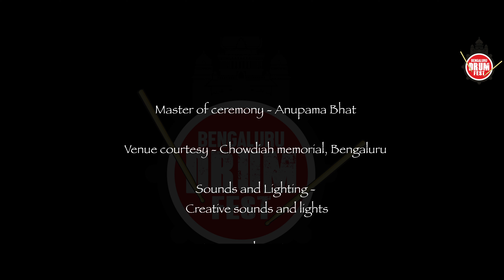SambitC || Chasing Light - aswekeepsearching || Drum Solo || BENGALURU DRUM FEST || BSOR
Babu School Of Rhythms Presents
BENGALURU DRUM FEST

Venue - Chowdaiah Memorial Hall

Sounds And Lighting - Creative Sounds And Lights

Live Sound Engineer - S Vijay

Mixed Mastered - SambitC

Recored - Sri Krishna Bhat